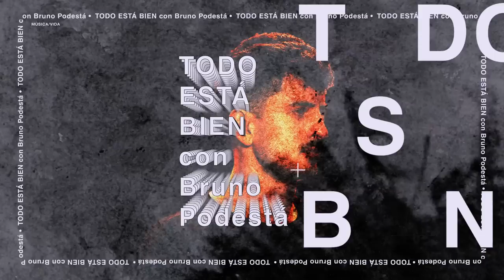OMAR VARELA: Qué pasó con DUKI y MUEVA, cómo hizo Hace Calor con KALEB DI MASI - TODO ESTÁ BIEN #25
00:00:00 Intro
00:01:12 Romperla en dubstep, trap y RKT
00:05:14 MUEVA RECORDS
00:11:54 Duki lo acusa de robar canciones
00:28:00 La escena musical
00:31:00 Empieza a meterse al RKT y graba con L-Gante
00:35:00 “Hace Calor” con Kaleb di Masi
00:38:47 Estar dos meses en el hospital por apendicitis y peritonitis
00:41:17 Producción musical
00:51:50 Big One y Bizarrap
00:52:50 ¿Falta unión?
00:54:20 ¿Qué se viene en la música?
00:57:26 ¿Cómo saber si alguien la va a pegar?
01:01:10 Sacar sus primeros temas cantando
01:05:05 ¿Qué pasó con los temas con Dillon Francis?
01:06:04 ¿Qué le costó cambiar?
01:08:36 ¿Cuál fue la clave de su éxito?
01:10:23 ¿Qué es lo peor de su profesión?
01:11:17 ¿Qué es lo mejor de su profesión?
01:12:05 ¿Qué le pone triste?
01:13:37 ¿Qué le hace feliz?
01:14:03 Consejo para los jóvenes

'TODO ESTÁ BIEN con Bruno Podestá' es un podcast en el que amigos/as y colegas del mundo de la música conversan distendidamente con el DJ, productor musical y Lic. en Ingeniería Audiovisual, Bruno Podestá sobre su arte y la vida misma.

Entrevista filmada en el estudio de Embajada, en Buenos Aires, Argentina.